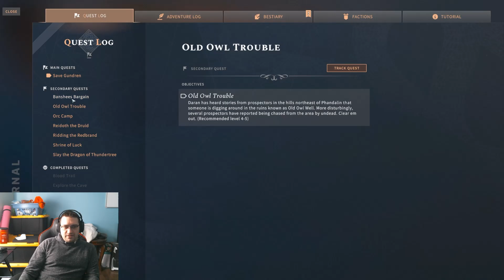Prunk Plays Lost Mines of Solasta Pt 2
A playthrough of my own campaign design "The lost mines of Solasta" This is bit walkthrough guide and a playthrough as as player for the first time. I allow all the traps and surprises to come through as naturally as i can while playing through the game.

The campaign is a Parody of Lost mines of Phandelver a DnD 5e campaign module.